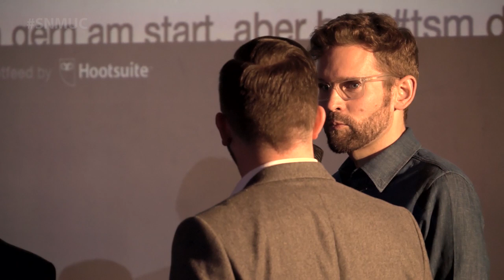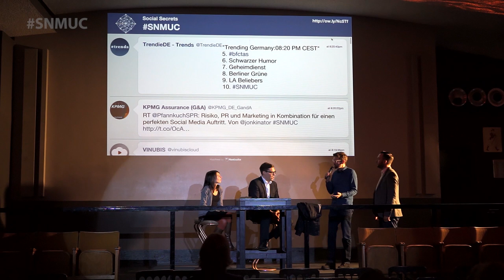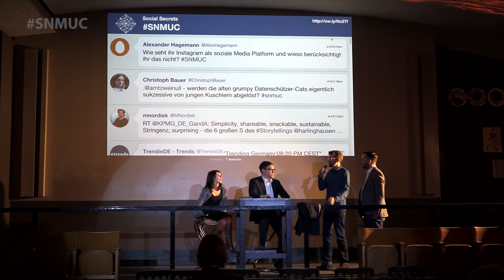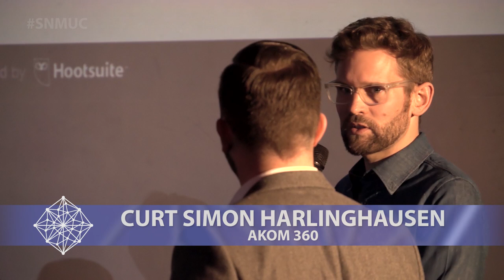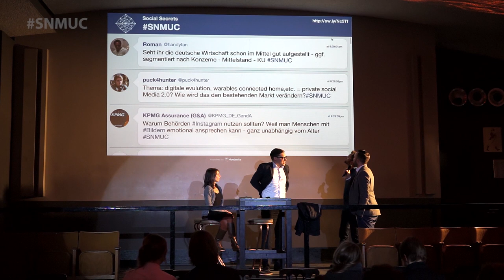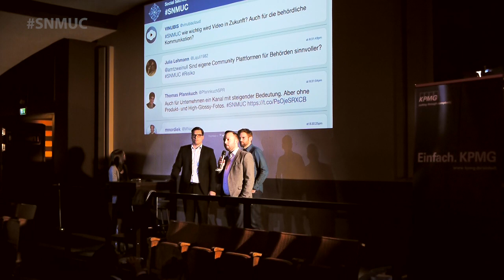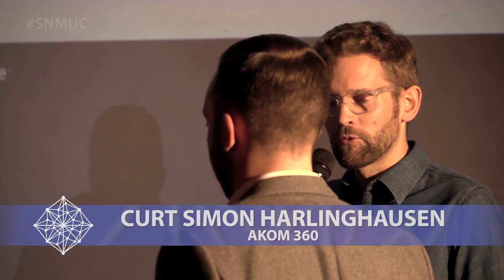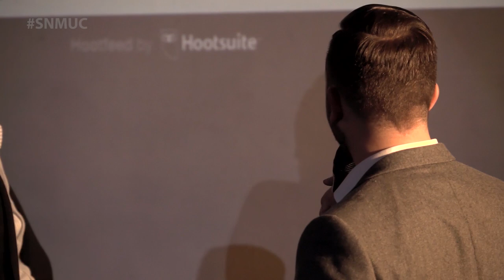SNMUC - Curt Simon Harlinghausen, Christiane Germann und Alexander Jonke im Gespräch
Am 20. Mai 2015 sprachen Curt Simon Harlinghausen, Christiane Germann und Alexander Jonke mit Daniel Fürg bei SNMUC nach ihren Keynotes gemeinsam auf dem Podium im Lazy Moon im Filmcasino in München und beantworteten Fragen aus dem Publikum. Dabei ging es um die digitale Evolution, Social Media Marketing und Kommunikation.

Video: Maximilian Riemer